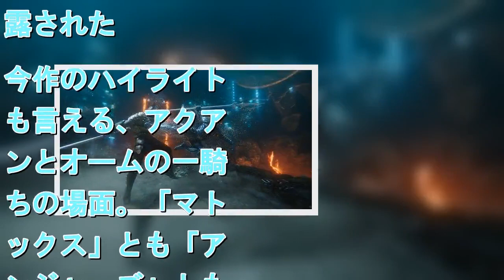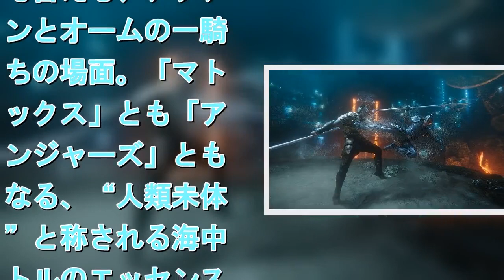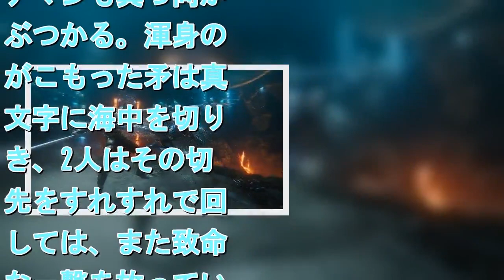「マトリックス」を超えるバトルシーン！「アクアマン」海中の決闘収めた本編映像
［映画.com ニュース］　全世界興行収入は1200億円を突破したDC映画「アクアマン」（公開中）の本編映像が、このほど披露された。今作のハイライトとも言える、アクアマンとオームの一騎打ちの場面。「マトリックス」とも「アベンジャーズ」とも異なる、“人類未体験”と称される海中バトルのエッセンスが詰まった、迫力のアクションを見ることができる。 　「ゲーム・オブ・スローンズ」のジェイソン・モモアが主演し、海洋生物と意思疎通が可能であるDCヒーロー、アクアマンの活躍を描く“海中バトルエンタテインメント”。DC映画としては歴代1位となるヒットを叩き出しているほか、ワーナー・ブラザース映画としても「ハリー・ポッターと死の秘宝 PART2」に次ぐ第2位に。映画史を塗り替える大記録を打ち立てつつある。 　映像では、アクアマンとその弟・オームが、海中の覇者を決める決闘に臨む様子が映し出されている。激しい怒りに燃え、無敵の矛で強襲するオームに対し、アクアマンも真っ向からぶつかる。渾身の力がこもった矛は真一文字に海中を切り裂き、2人はその切っ先をすれすれで回避しては、また致命的な一撃を放っていく。